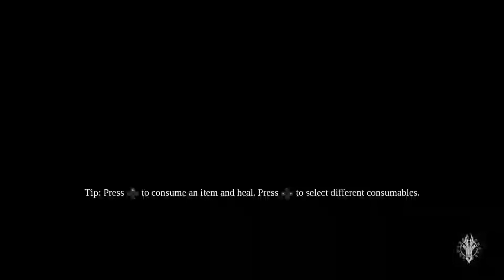Tofu Plays -- Darksiders III w/ ChillRed PT 3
The search for Darksiders 2